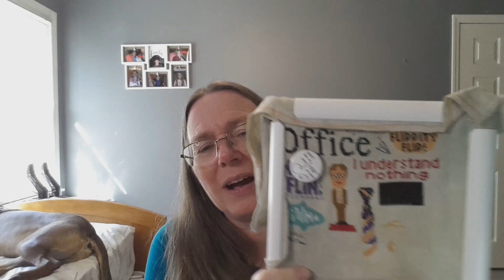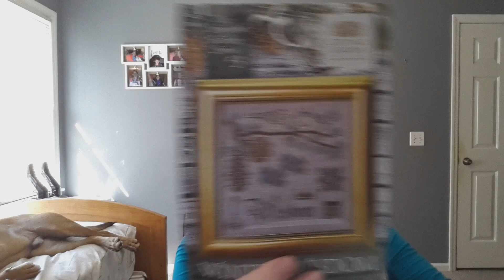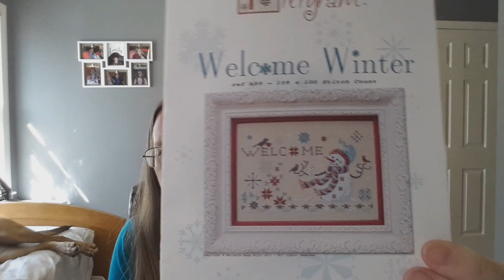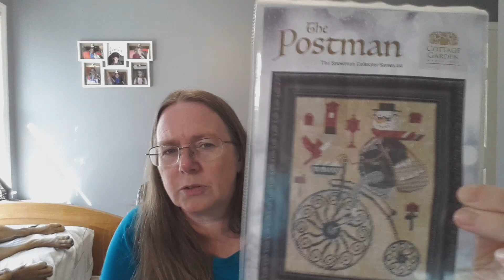Flosstube 70 - Finally - A Finish!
Welcome Friends - both new and returning! Thanks for stopping by my Flosstube channel.

What groups can you find me in?

Where do I shop?

Finish:
- Christmas Classics SAL, Story Stitches, 32 count Grace Notes Fabrics Joy to the World

My WIPs:
- The Office, Stitcharea, 32 count Colour & Cotton Succulent
- Christmas Two, artwork by Ciro Marchetti, charted by Heaven and Earth Designs, 25 count easy grid 2 over 1 tent
- Winter Wisdom, Cottage Garden Samplings, 32 count C & C Harbor Gray
- Welcome Winter, Filigram, 32 count PTP Oaken

Flosstubers I Mentioned: